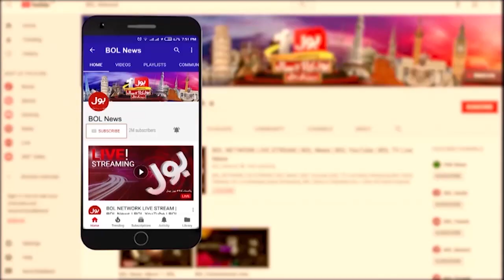Audio Leak Wave In Pakistan | Supreme Court Big Verdict | Breaking News